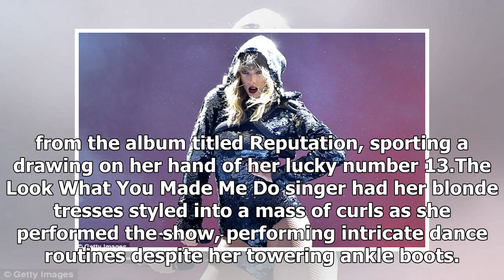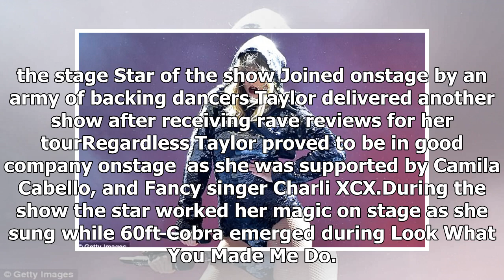Taylor Swift stuns with sequinned looks at delivers stellar show